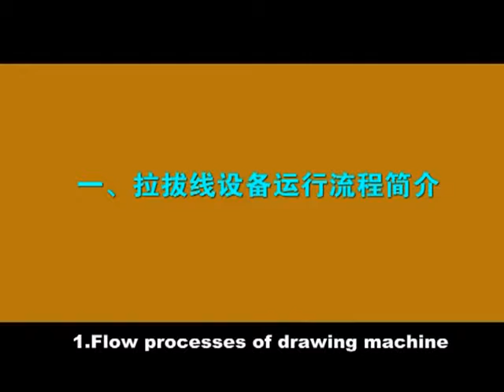Hydraulic Draw Bench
automatic duplex hydraulic  draw bench , fully automatic hydraulic drawing straigthening machine ,chain drawbench ,Copper platoon dog machine,Copper platoon reel